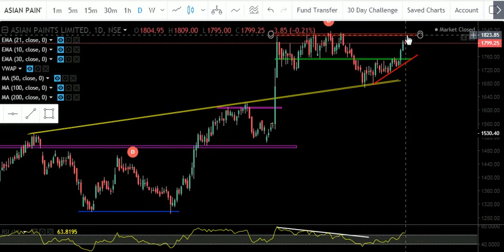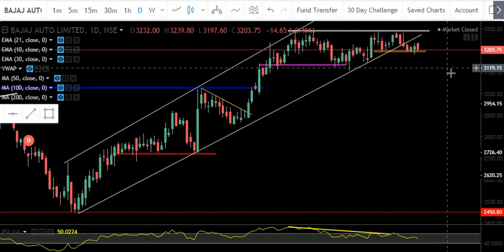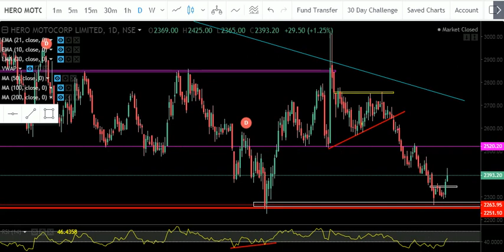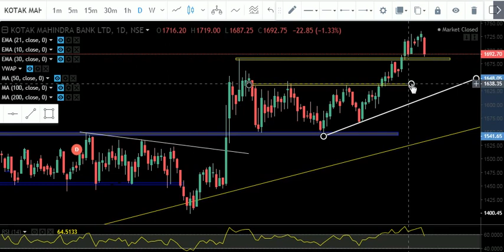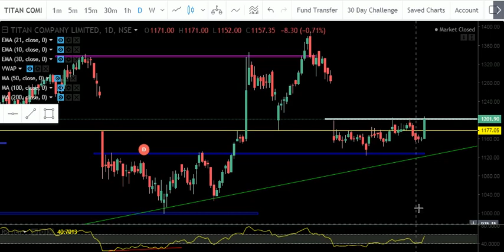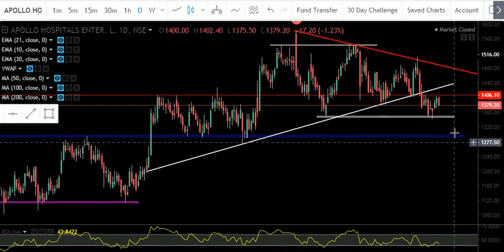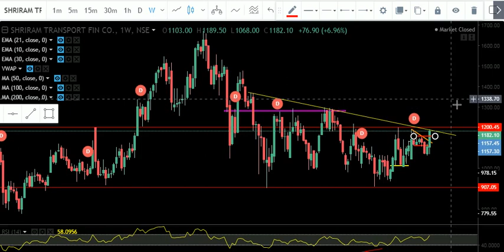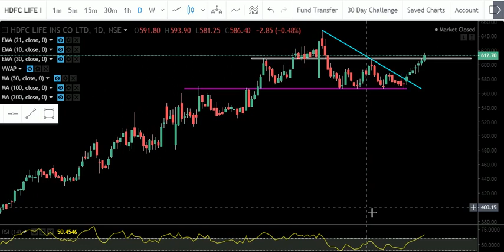MARKET WEEKLY VIEW FROM 23/12/2019 TO 28/12/2019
We provide stock market related education.We made all videos for study purpose.
JOIN MY TELEGRAM CHANNEL FOR FREE TRADING IDEAS .